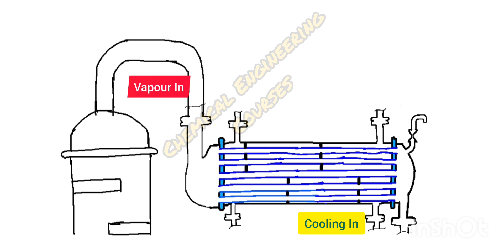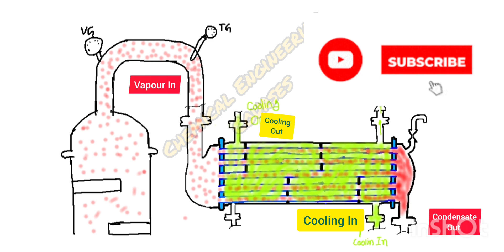how does a shell and tube heat exchanger work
how does a shell and tube heat exchanger work | shell and tube heat exchanger animation

heat exchanger interviewquestions

floating head heat exchanger

shell and tube heat exchangerdesign calculations

how does a shell and tube heat exchanger work with animation,
how heat exchanger works,
shell and tube heat exchanger,
shell and tube heat exchanger animation,
shell and tube heat exchanger with animation,
shell and tube heat exchanger working animation,
types of heat exchangers,welded plate heat exchanger.

how a shell and tube heat exchanger work?,
how does a tube and shell heat exchanger work?
how does a heat exchanger work,